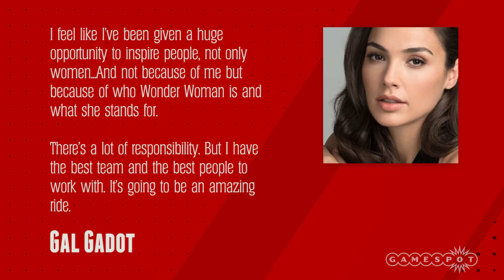New Wonder Woman Movie Images Leak from Set - GS News Update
Gal Gadot's Amazon warrior princess also features in the newest Batman vs Superman trailer.